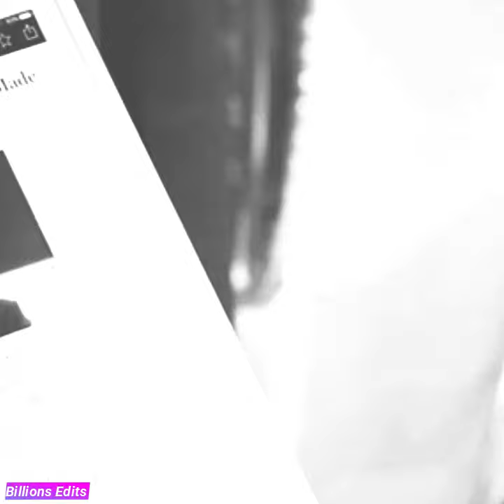How Bobby Axelrod was DESTROYED - Billions CBS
In this clip a mere journalist unravels how Bobby Axelrod's unethical trades on 9/11 Not only saved his career, but made him an overnight Fortune.
I learned a lot from the show Billions and In this channel I clip out good parts of the series that we can all learn from!
If you have any thoughts and ideas, You won't believe how happy i'd be to hear them.

Stonks, Stock, Stonk, Bitcoin, Ethereum, Cryptocurrency, Crypto Currency, Stock market